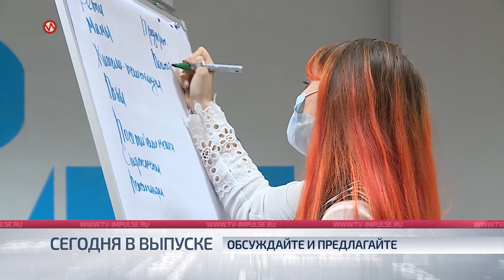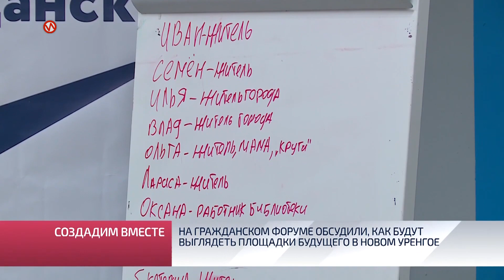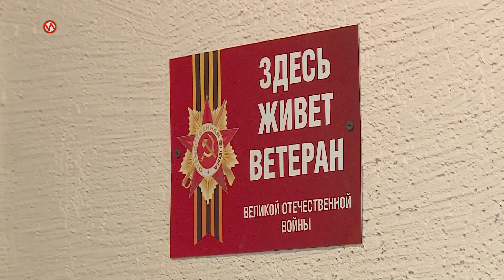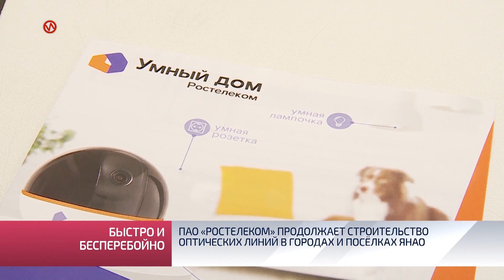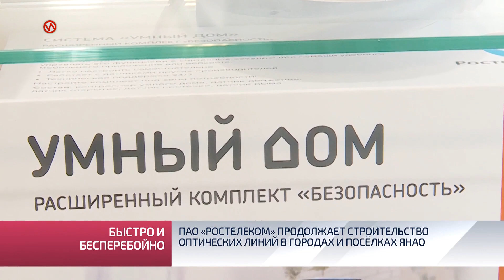Служба новостей. Выпуск от 5 ноября 2020 г.